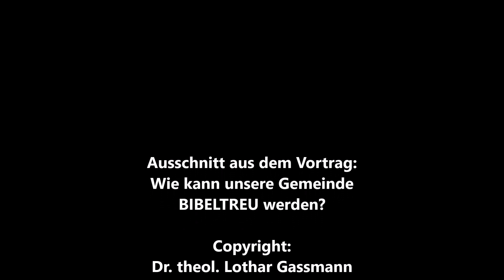WIR DULDEN WEDER MODERNE BANDS NOCH SCHLAGZEUG IN GOTTESDIENSTLICHEN VERSAMMLUNGEN! Lothar Gassmann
Geistliche Musik (z.B. in einem Lied) verherrlicht den dreieinigen Gott sowohl durch den Text als auch durch Melodie, Rhythmus und Harmonie (vgl. Ps 145-150). - Ungeistliche Musik verherrlicht Dinge dieser Welt und den Menschen.
Geistliche Musik unterstreicht behutsam einen geistlichen Text und deckt ihn nicht durch übergroße Lautstärke oder andere unpassende Gestaltung zu (vgl. 1. Kor 14,7-9). - Ungeistliche Musik verdeckt einen geistlichen Text, soweit ein solcher vorhanden ist, und lenkt von seinem Inhalt ab.
Geistliche Musik besteht aus einem ausgeglichenen Miteinander von Melodie, Harmonie und Rhythmus und spricht demzufolge den Menschen in seiner Ganzheit aus Geist (Melodie), Seele (Harmonie) und Leib (Rhythmus) an (vgl. Eph 5,19; Kol 3,16-17). - Ungeistliche Musik spricht nur einen Teilaspekt des Menschen, meist Seele oder Körper, an.
Geistliche Musik versucht niemals, den Menschen zu manipulieren, etwa indem sie ihn in Trance und Ekstase versetzt und seinen Verstand ausschaltet (vgl. 1. Petr 5,8). - Ungeistliche Musik versucht gerade, diese Ziele zu erreichen und  - im schlimmsten Fall  - den Menschen an dämonische Mächte zu versklaven.
Geistliche Musik veranlasst den Menschen zum Lob Gottes und zur Buße und Reinigung des Herzens (vgl. 1. Kor 6,18-20). - Ungeistliche Musik führt den Menschen in Ichbezogenheit, Sucht und Unreinheit hinein.
Grundsätzlich gilt: "Seid nicht ohne Verstand, sondern versteht, was der Wille des HERRN ist. Sauft euch nicht mit Wein voll, woraus eine unordentliche Art folgt, sondern werdet voll Geistes. Redet untereinander in Psalmen und Lobgesängen und geistlichen Liedern, singt und spielt dem HERRN in euren Herzen und sagt Dank allezeit für alles Gott, dem Vater, in dem Namen unseres Herrn Jesus Christus" (Eph 5,17-20).
Literatur.: A. Graul, Rock-, Pop- und Technomusik und ihre Wirkungen, 2004
Lothar Gassmann